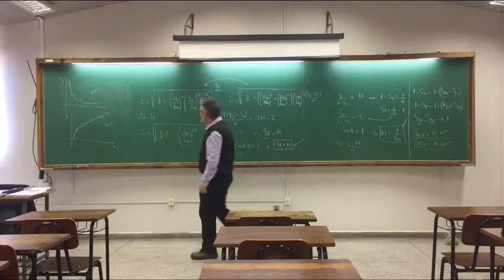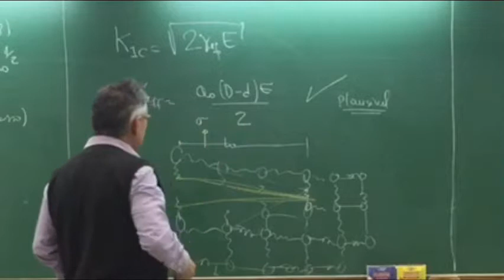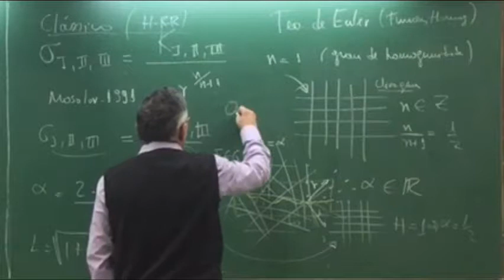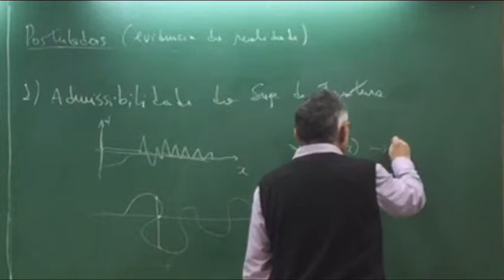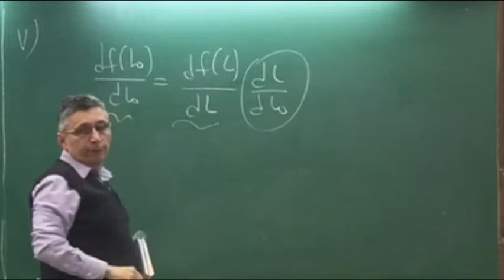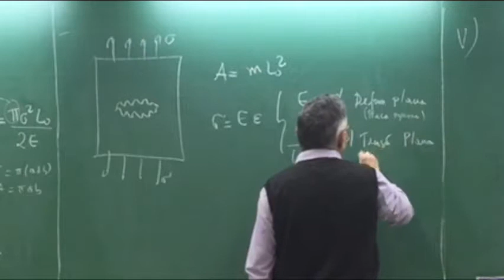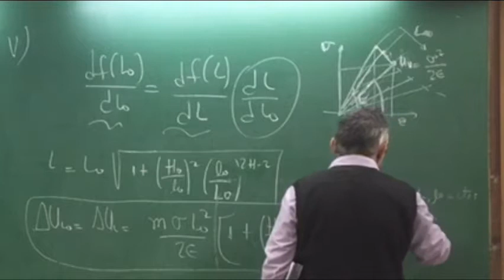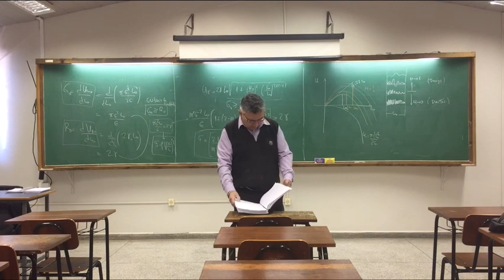10a Aula Mecanica da Fratura Fractal 1_2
Nesta decima aula descreve-se ...